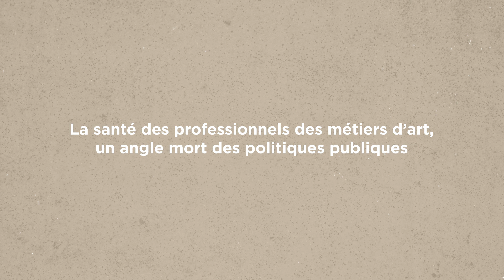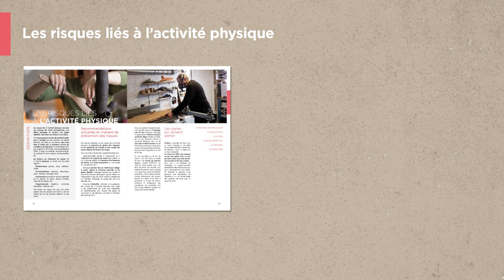La prévention des risques professionnels dans les métiers d’art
Réalisé en lien avec sa communauté de professionnels adhérents et en partenariat avec l’Association régionale pour l’amélioration des conditions de travail (Aract) Île-de-France, Ateliers d’Art de France publie un guide de bonnes pratiques sur la prévention des risques dans les métiers d’art.

Guide édité par Les Editions Ateliers d’Art de France